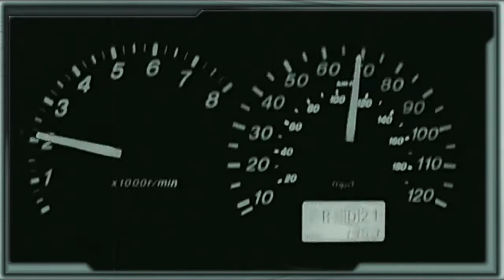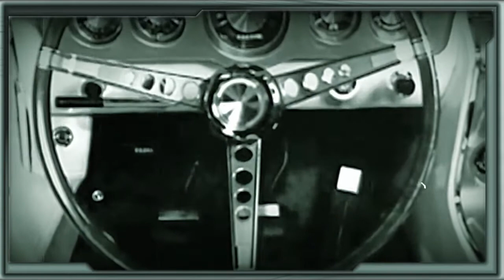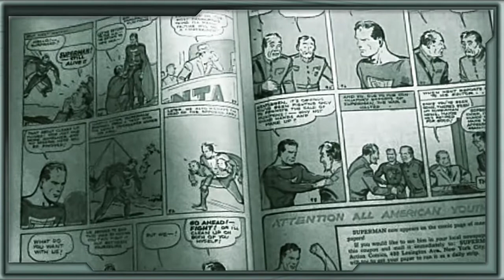SERGE GAINSBOURG - Ford Mustang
Serge Gainsbourg's classic to various images, Public Domain films and animated gifs